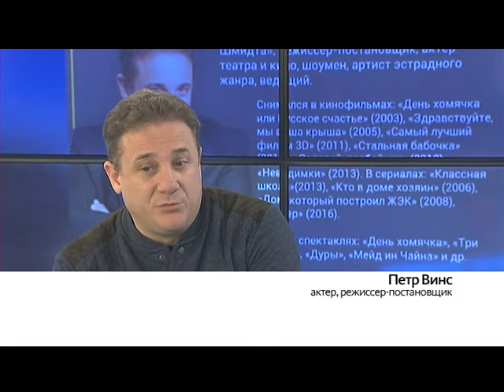«Интервью дня»: шоумен, актер и режиссер-постановщик Петр Винс